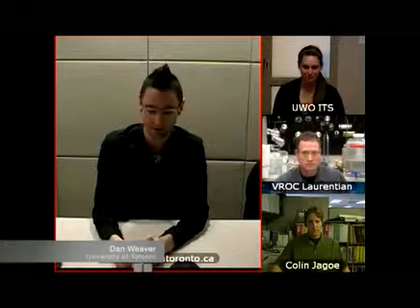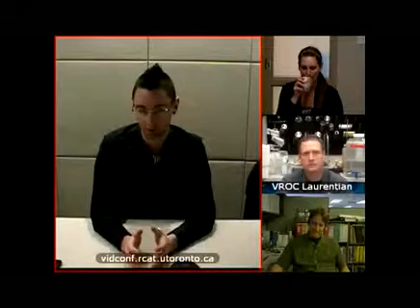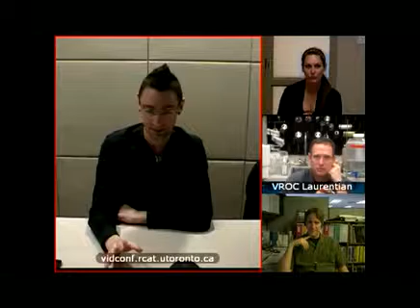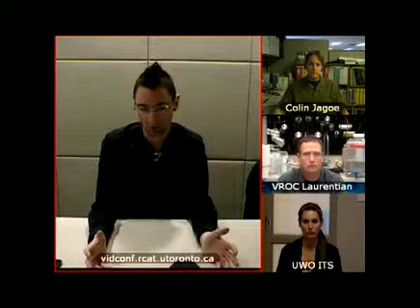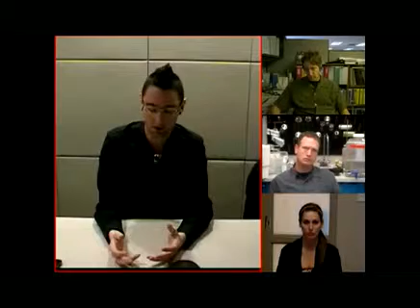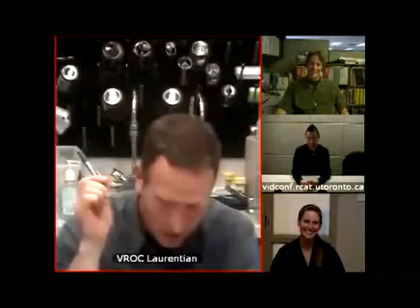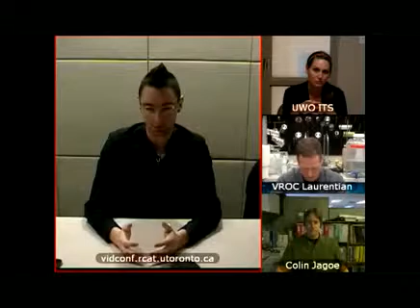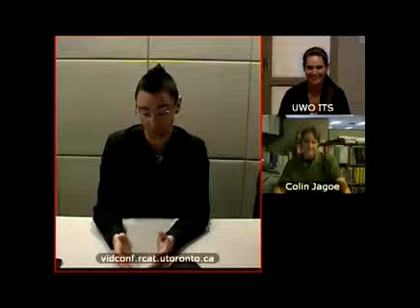T-WiSE Episode 81: Role of Water Vapour in Climate Change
Description: Dan Weaver shares his experience working at the Polar Environment Atmospheric Research Lab (PEARL).

Host: Nicole Tate-Hill
Panelists: Colin Jagoe, Dr. Thomas Merritt
Guest: Dan Weaver